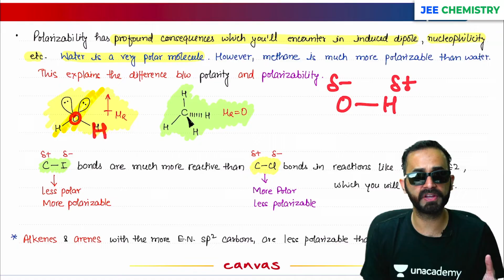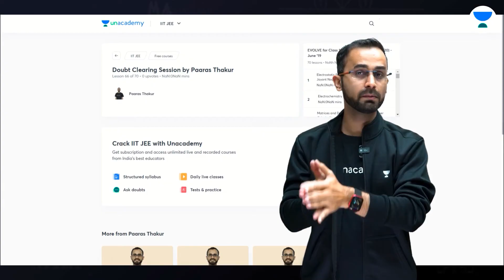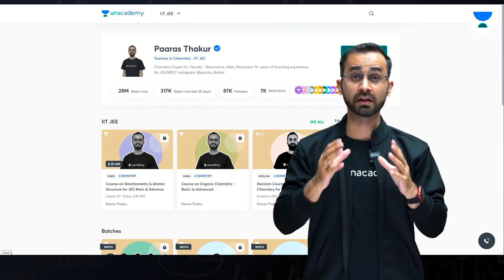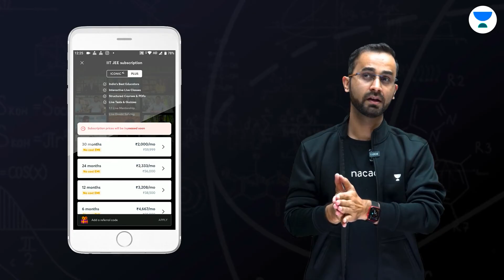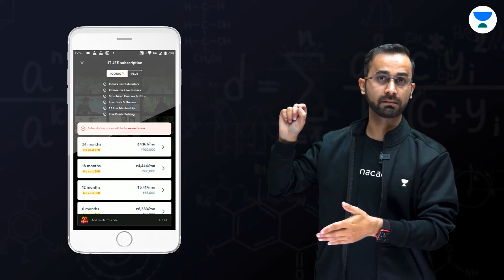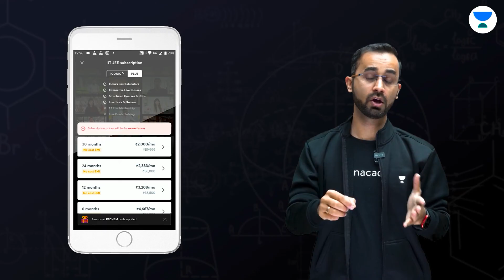Understanding Polarizability | Organic Chemistry | Paaras Thakur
JEE Chemistry brings to you Understanding Polarizability | Organic Chemistry by Paaras Thakur Sir. Watch this video to know all about Understanding Polarizability | Organic Chemistry.

Evolve 2.O Batch for Class 12th JEE Main and Advanced 2022 (Class 12th)

RISE 2.O Batch for Class 11th JEE Main and Advanced 2023 (Class 11th)

Welcome to JEE Chemistry Channel, your one-stop solution for all IIT JEE Exams India’s Top Educators will be teaching you daily on this channel. We will cover the entire syllabus, strategy, updates, and notifications which will help you to crack the JEE Mains and Advanced exams

_ Paaras Thakur and other Top Educators take classes on Unacademy App.

Unacademy Subscription Benefits:
1. Learn from your favourite Educator
2. Dedicated DOUBT sessions
3. One Subscription, Unlimited Access
4. Real time interaction with Educators
5. You can ask doubts in live class
6. Limited students
7. Download the videos & watch offline

Get the IITJEE Iconic Advantage:
1. Personal Coach
2. Study Planner & Bi-weekly Reviews
3. Dedicated Doubt Clearing Space
4. Personalized Test Analysis
5. Study Booster Sessions
6. Preparatory Study Material
7. All the Unacademy Subscription Benefits